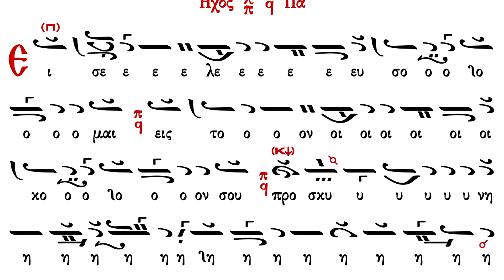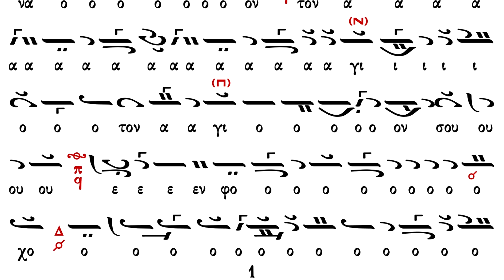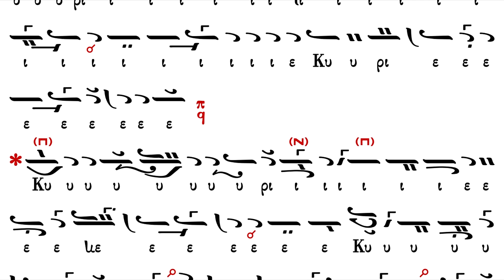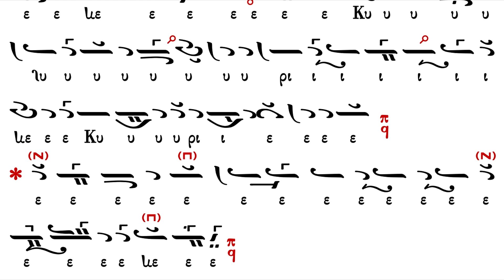Εισελεύσομαι Ηχος Πλ Α Ιωάννης Αρβανίτης - Βατοπαιδινός Χορός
Ψαλμος 5:8.
Εισελεύσομαι εις τον οίκον Σου, προσκυ­νήσω προς Ναόν Άγιόν Σου εν φόβω Σου Κύριε.

Salmo 5:8.
Entraré a tu casa, me postrare en tu templo santo, con temor a ti Señor.

Entrarei na vossa casa, e em vosso temor me prostrarei diante de vosso templo.

I will enter into your house, i will worship toward your holy temple, in fear of you o Lord.

Fuente, Source, Πηγή, Sursă, Источник.